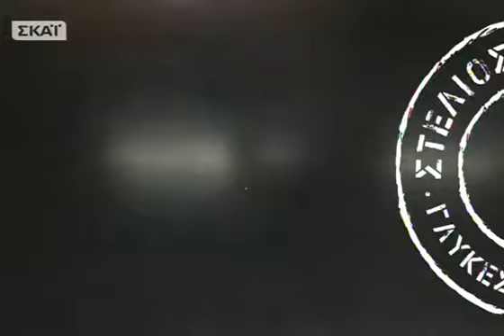Food Styling - Κρέμα Λεμονιού